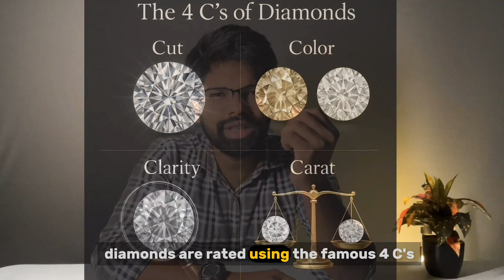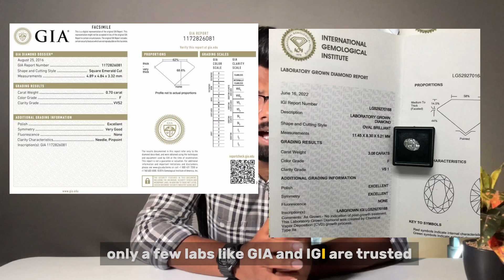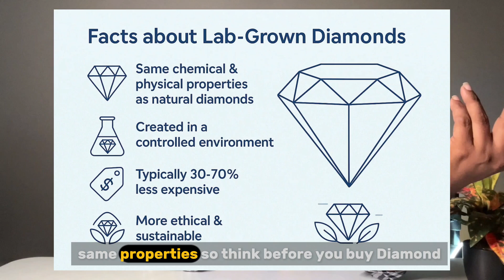Are diamonds worthless in 2025 | Lab Grown vs Natural Diamonds Value | Fake Diamonds Marketings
Anyone can make diamonds using machines so the value of Diamonds is no more...

real facts about diamonds and how they are marketing will be explained in this video clearly and how to calculate the price of diamond and what's the difference between lab grown and natural diamonds was explained

00:00 intro

00:43 How Diamonds are rated using 4C's

01:13 What's the Cost of making 1 carat Diamond vs extracting 1 carat Diamond

02:09 Why are people still buying diamonds blindly

02:28 Reasons why We should not buy diamonds

03:35 How to calculate diamonds Price

04:06 Facts about Diamonds

04:55 How indian Jewelry Stores selling diamond jewellery with huge discounts

05:14 inflation vs Diamonds prices & Resale Value and conclusion